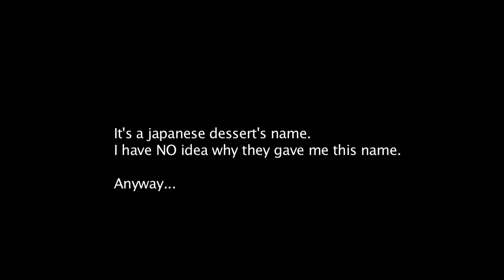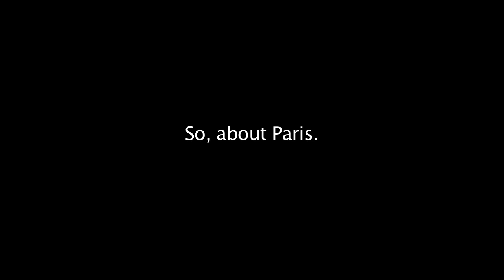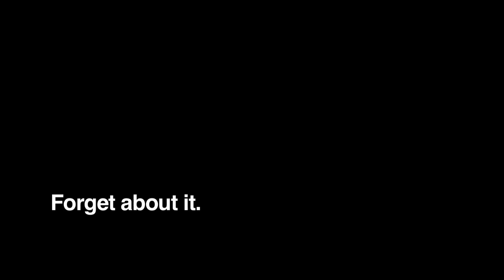Mochi Fantasy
Hi, my name is Mochi. I love my fluffy toy and salmon dinner. I have a dream...